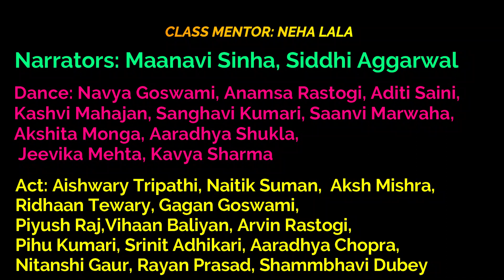GRADE 4 D ANNUAL DAY VIDEO